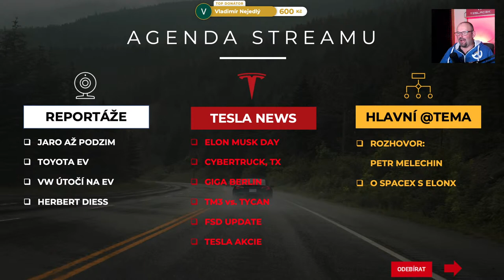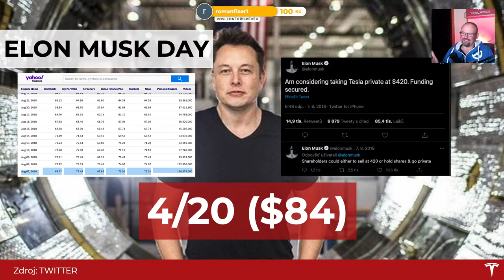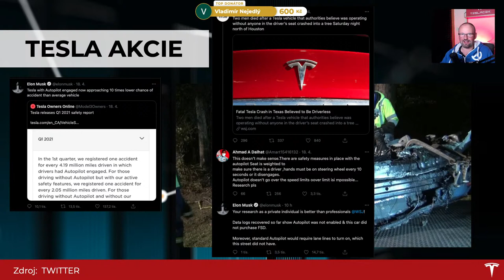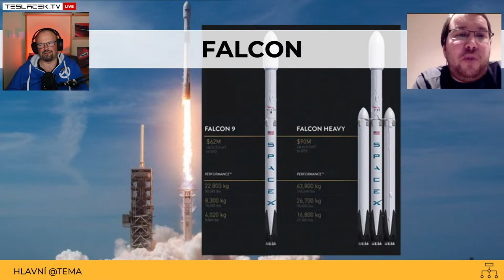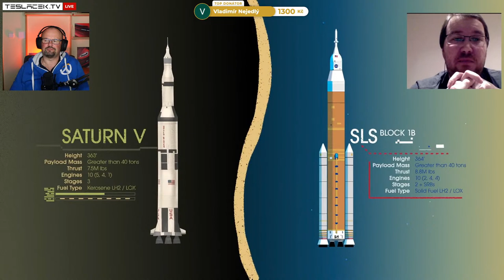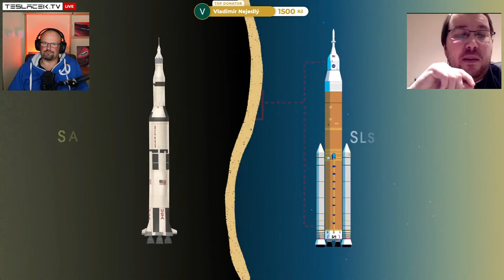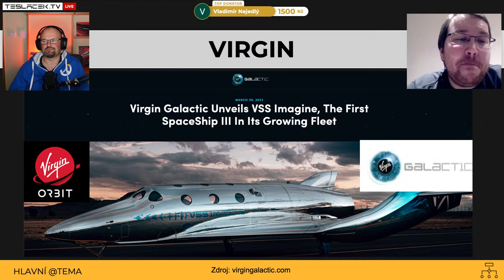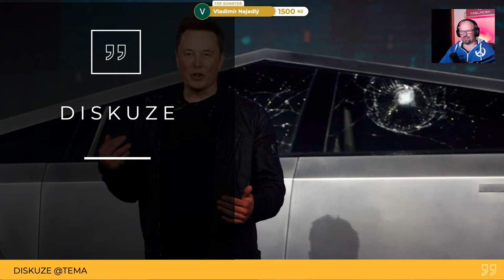SPACEX NA MĚSÍC S PETREM MELECHINEM Z | LIVE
Dnešní hlavní téma je rozhovor se šéfredaktorem a zakladatelem webu ElonX.cz.
Bavíme se o hlavně o SpaceX a to ve stínu posledních událostí, kdy @SpaceX  vyhrála výběrové řízení od @NASA  na přistávací modul pro astronauty ve projektu Artemis.

📚 Kapitoly streamu:
▪ 00:00 Titulky
▪ 09:36 Agenda
▪ 14:15 Reportáže
▪ 22:03 Tesla News
▪ 38:20 O SpaceX s Petrem Melechinem
▪ 2:33:51 Závěr a diskuze